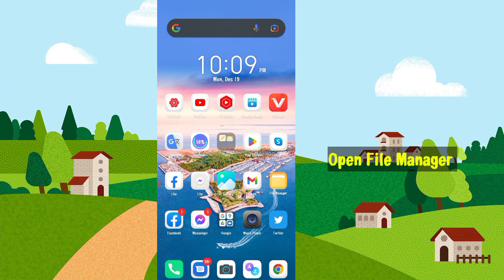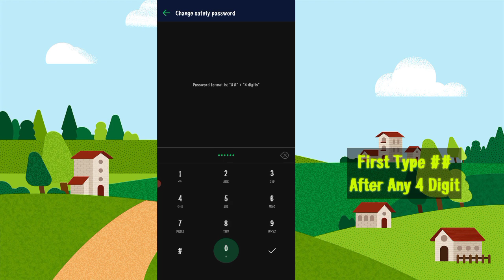How to forgot infinix xhide password | Infinix xhide password problem solve 2024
I have shown in this video how to enter xhide by going to File manager, clicking on the menu.  Read it and click on forgot password, you have to set up a new password with forget.